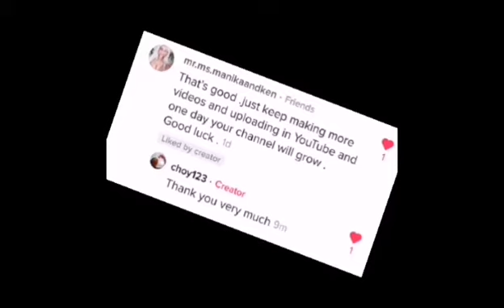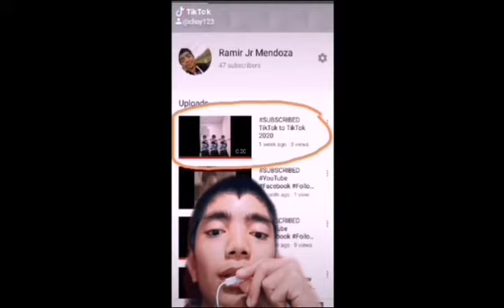SUBSCRIBED TikToker to TikTok